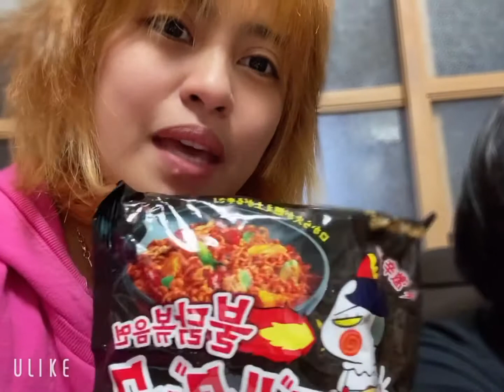SAMYANG CHALLENGE WITH MY JAPANESE HUBBY/WHO’S THE WIN